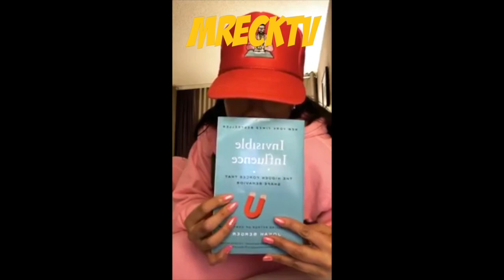Keyshia Cole Reacts To Being Kicked Off Stage. (Birdman & Mayweather Side Chick?)